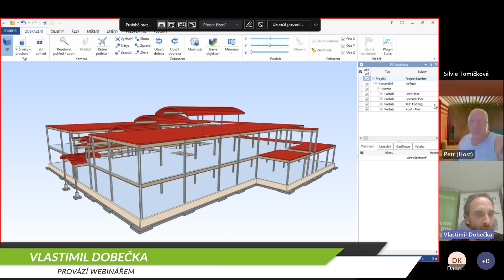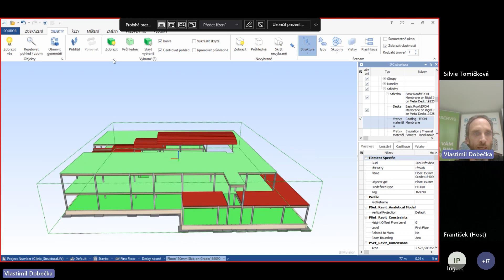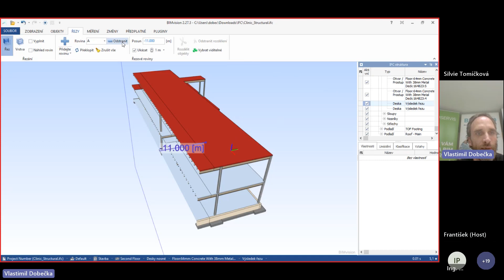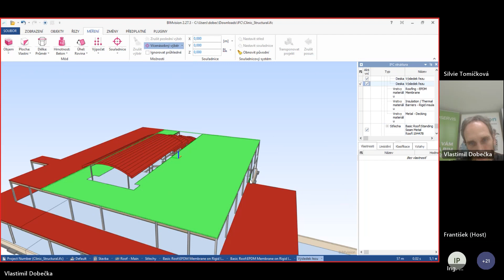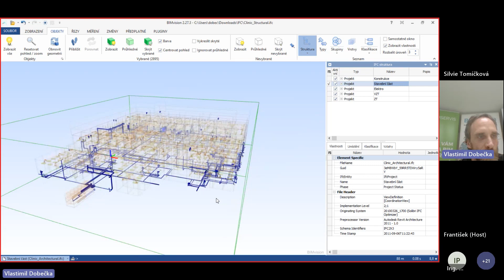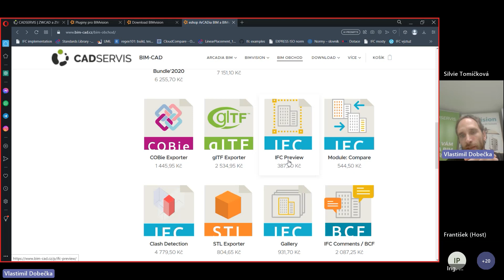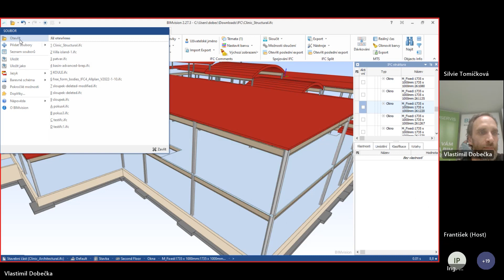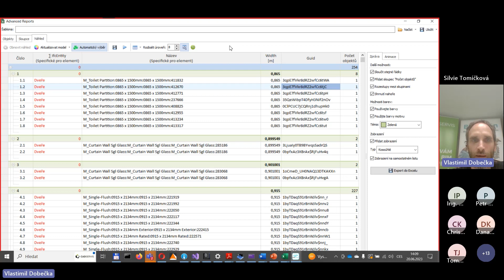Jak prohlížet IFC soubory v aplikaci BIMvision | záznam webináře (20.6.2023)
Podívejte se, jak prohlížet IFC soubory, aniž byste museli pořizovat drahý CAD software. BIMvision je bezplatná aplikace pro prohlížení IFC souborů. Navíc zvládne zobrazovat řezy, odměřovat vzdálenosti, plochy či objemy.

Webinářem provází: Mgr. Vlastimil Dobečka (BIM specialista, ArCADia BIM, BIMvision)

Vyřešíme vám CAD/CAM a BIM software.
ZWCAD/ZW3D v Česku a na Slovensku jsme MY!